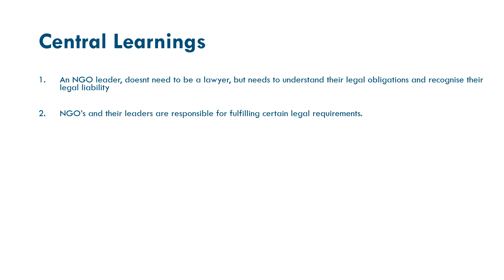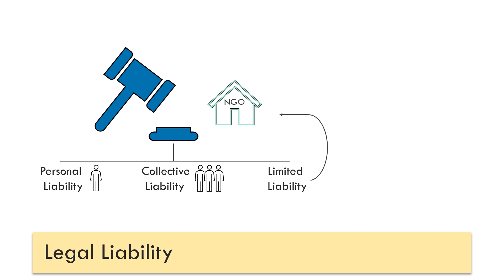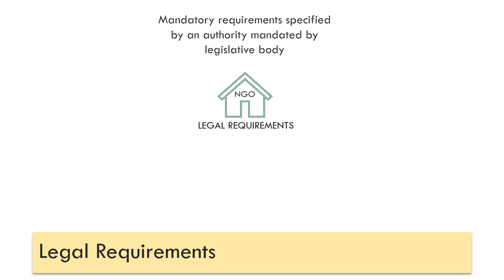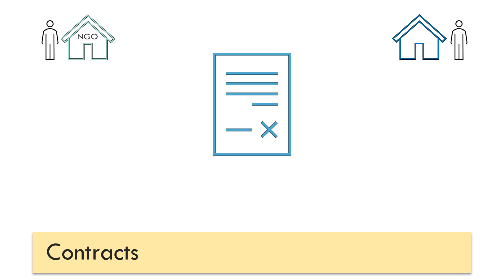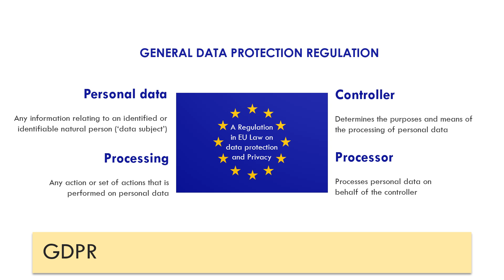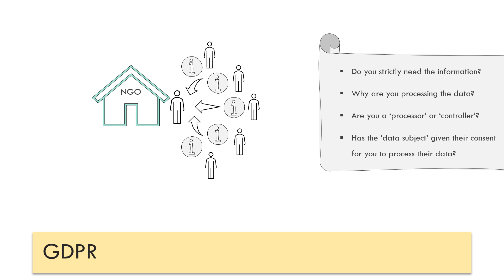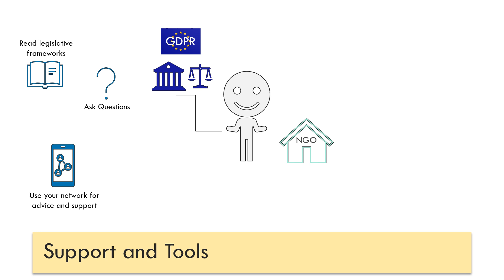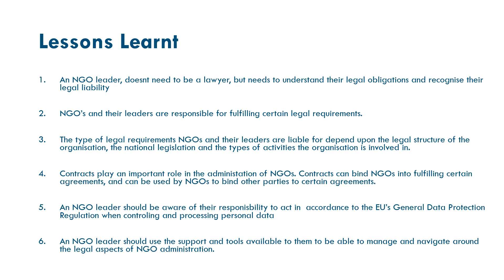3.4 Legal Aspects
This submodule of Module 3. Financial Management and Organisational Administration covers:

1. What legal liability is;
2. Legal requirements that may be placed upon you and your NGO;
3. Contracts and GDPR;
4. Available support and tools to help an NGO leader manage legal aspects.